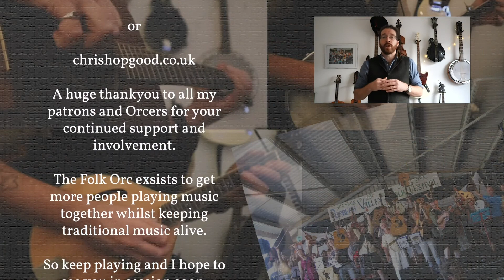Songs of the Orc: Squire and Thrasher - The Folk Orc Open Session Book Vol.3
Here we have the first song to be outed as having its place in The Folk Orc Open Session Book Vol.3. In this video I discuss how I approached arranging the song for use in sessions.

More information about me, my music and what i do can be found on my website at:

chrishopgood.co.uk

Be Folk.